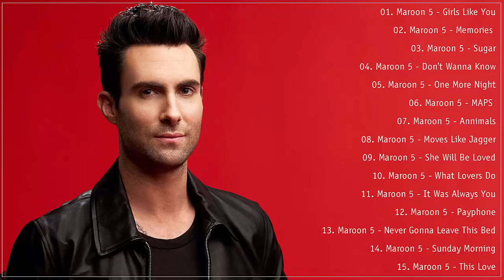Maroon 5 Greatest Hits - Best Songs Of Maroon 5 Full Album HD/HQ